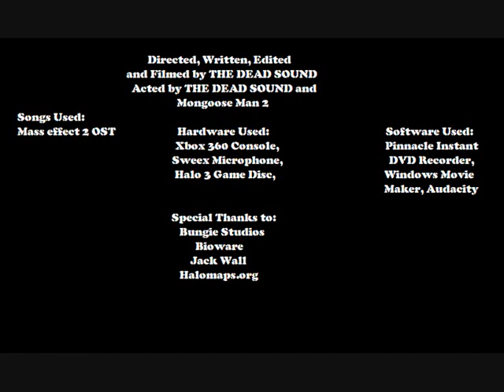Subject 6 Episode 10 Part 1/2 (Halo 3 Machinima)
By THE DEAD SOUND. A machinima series called Subject 6.

It's the year 2520, humans have recently colonised a planet called Ellios. The planet is separated into two large islands, Koropa and Blisc. A fuel, supply and land shortage pushed the two islands to war. An organisation for Blisc called Versum quickly created the SSIII Program to destroy Koropa, an army of super soldiers, but the plan ultimately failed with the majority of the super soldiers dead and Koropa now with their technology. All fifty super soldiers were presumed dead... They were wrong.

Subject 6 looks around for Garry in Versum Headquarters, without Aeternum as his guide it won't be easy.